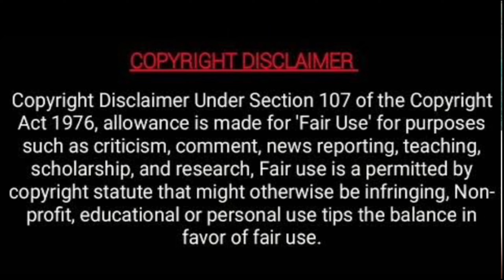low investment business Tamil|business ideas in Tamil|small business ideas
உங்கள் வியாபார விளம்பரத்திற்காக தொடர்பு கொள்ளவும். 👆

New Tamil Business Ideas is a YouTube channel that provides you with the latest and greatest business ideas in Tamil. We cover a wide range of topics, including small business ideas, low investment business ideas, home business ideas, online business ideas, startup ideas, side hustle ideas, entrepreneur ideas, self-employment ideas, money making ideas, passive income ideas, wealth creation ideas, and financial freedom ideas.